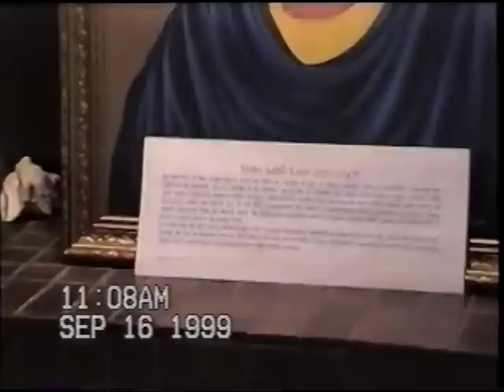Giani Sant Singh Ji Maskeen - Morning Nitnem Paath - Rare Footage - September 1999 - Long Island, NY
A sight rarely ever seen in person: a glimpse of Giani Sant Singh Ji Maskeen Ji's morning Nitnem routine in Long Island, New York - September 1999
This was recorded with Maskeen Ji's permission. Interestingly, the tape of a previous Amrit Vela recording that was done without his permission mysteriously self-destructed... Afterwards permission was asked to record and this footage was captured.

Tears flowing from his eyes after completion of the shabads show with how much true love and devotion Maskeen Ji recited Gurbani.

Maskeen Ji also visits local Long Island Sangat's house.